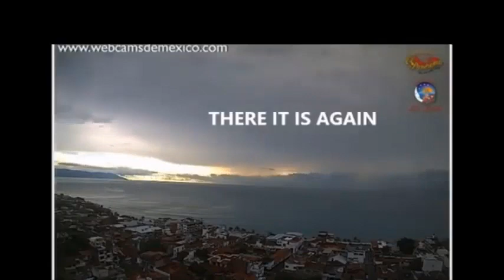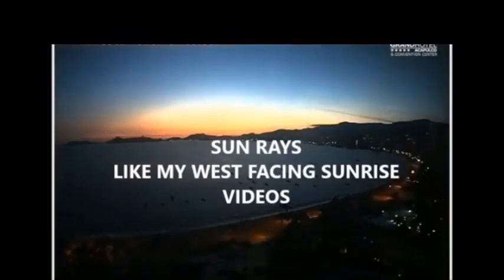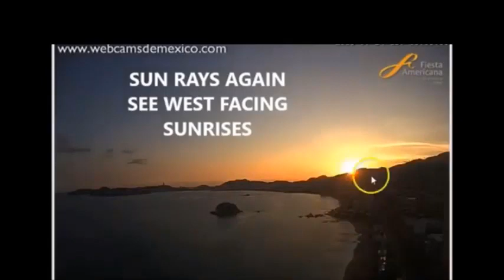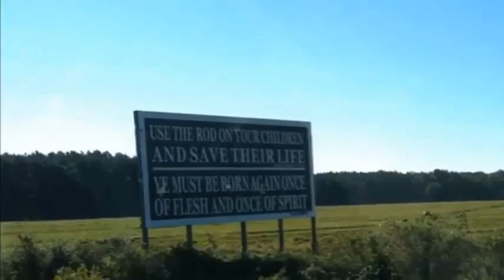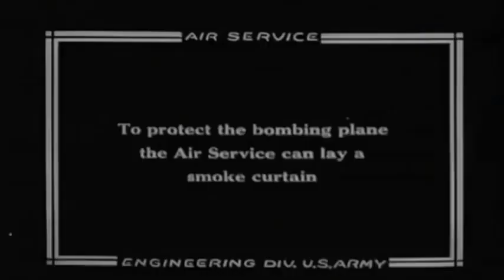Planet X Nibiru Update 10th March 2020 Video of Strange Sky Phenomena on Earth. You Must See